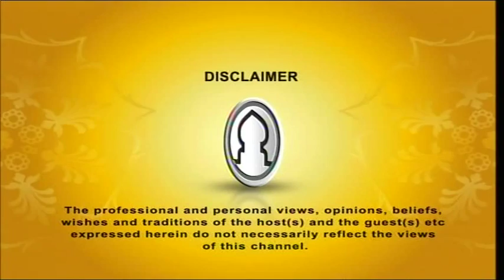Islamer Shikkha EP 34 Part 1